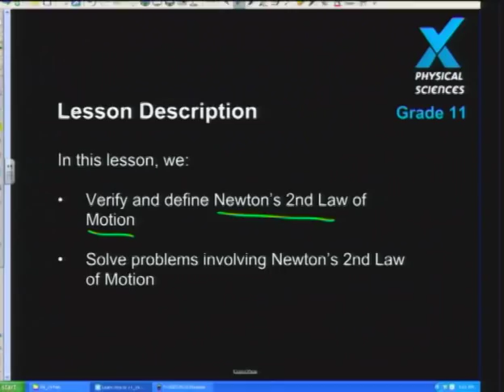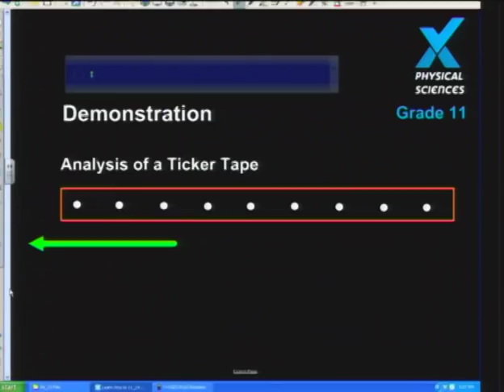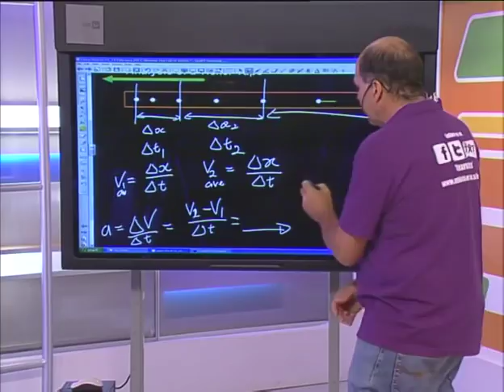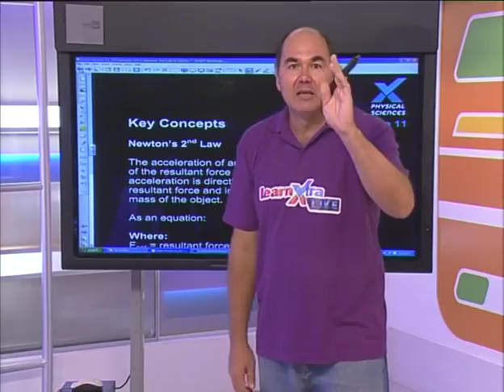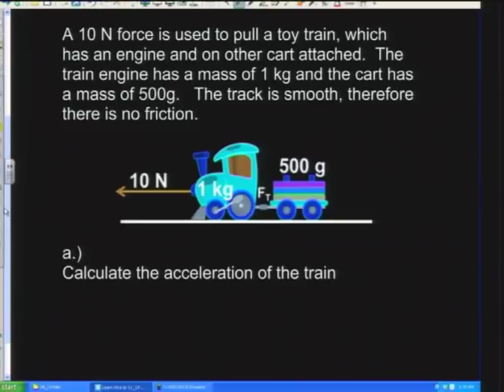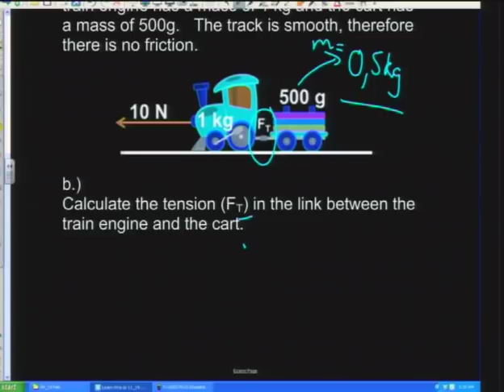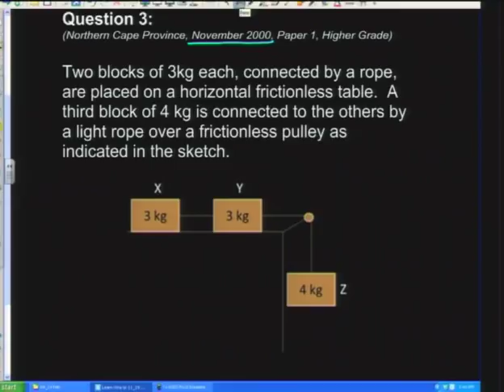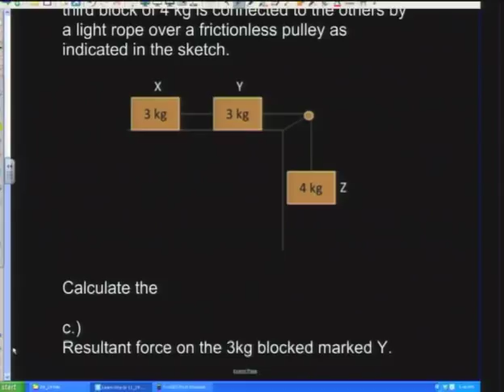Newton's 2nd Law